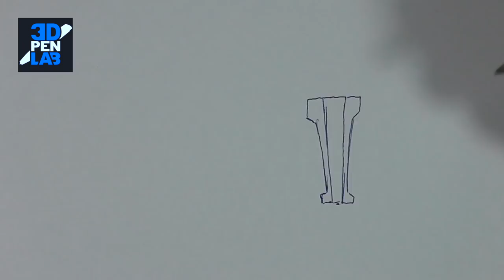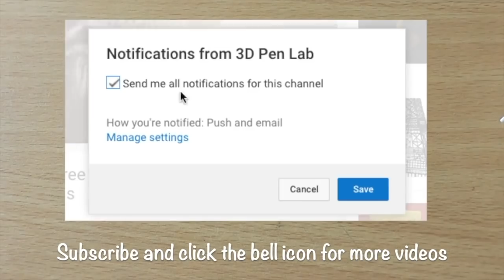3D Pen | Making Cuddle Team Leader | Fortnite Battle Royale | 3D Pen Lab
USED TOOLS :

* 3D Pen
* 3D pen (OLED Display)
* 3Doodler (Leather Deluxe Edition)
* 3D Pen Filament (PLA)
* PLA Filament set

* Dremel Rotary Tool
* Dremel Stylo+
* Dremel Accessory kit
* TACKLIFE Accessory kit
* Soldering Iron (Digital)
* Soldering Iron
* Hot Air Gun

3D Pen Lab is a participant in the Amazon Services LLC Associates Program, an affiliate advertising program designed to provide a means for us to earn fees by linking to Amazon.com and affiliated sites.

Hello everybody! I'm back, nice to see you again ☺️

Let's make Cuddle Team Leader or "Pink teddy bear" a legendary skin from fortnite battle royale game! It took me many weeks to finish this work but I think that has been well worth it. I had planned to make her in a dance position but I think holding the unicorn picaxe ''Rainbow smash'' is looking good too, also added the pool party back bling from season 5 .

I had some problems and I wasn't able to upload any video but now everything is okay and I'm going to be more active now, replying all your  comments and questions😁

I really appreciate all your comments, shares and likes, THANK YOU  SO MUCH

What would you like to see next? You can request your ideas for the next videos in the comment section below...

Check out my facebook and instagram pages, I will be uploading some previews of upcmonig works

You can collaborate and help me to improve and grow up the channel donating a tip here (Paypal)

The amount doesn't matter, all the donations are really appreciated and the donors will be mentioned in the next videos. The proceeds will go to improve the channel and get more supplies to make more and better videos.

Hola! esta vez haremos la skin legendaria Cuddle team leader o Oso amoroso de fortnite battle royale.

tracklist:

Sparklex - Daxten
Make it rain - Daxten
Why Did You Have To Turn Into A Liar - Loving Caliber
Red Lights - Lvly
Anyone - Maiwan